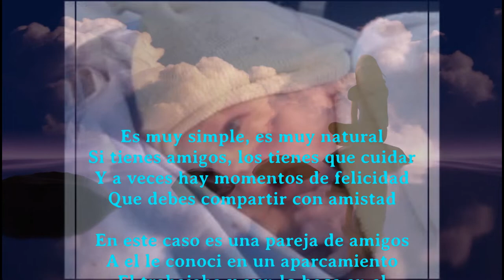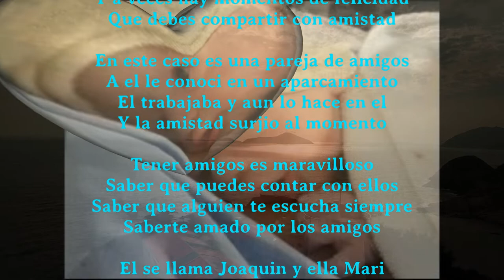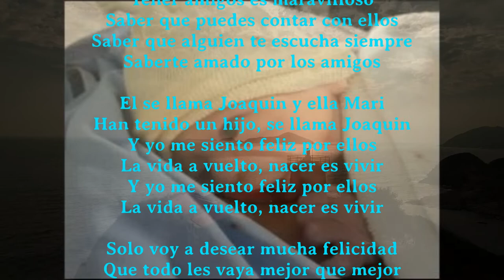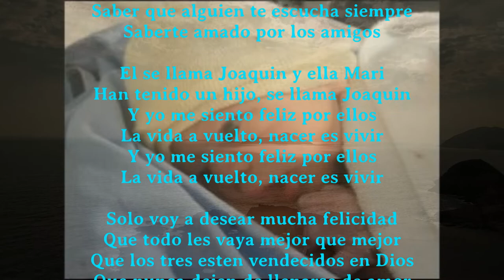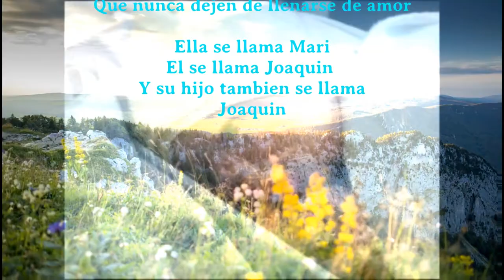Ha nacido Joaquin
Es muy simple, es muy natural
Si tienes amigos, los tienes que cuidar
Y a veces hay momentos de felicidad
Que debes compartir con amistad

En este caso es una pareja de amigos
A el le conoci en un aparcamiento
El trabajaba y aun lo hace en el
Y la amistad surjio al momento

Tener amigos es maravilloso
Saber que puedes contar con ellos
Saber que alguien te escucha siempre
Saberte amado por los amigos

El se llama Joaquin y ella Mari
Han tenido un hijo, se llama Joaquin
Y yo me siento feliz por ellos
La vida a vuelto, nacer es vivir

Joaquin bienvenido al mundo
Un dia seras un hombre

Solo voy a desear mucha felicidad
Que todo les vaya mejor que mejor
Que los tres esten vendecidos en Dios
Que nunca dejen de llenarse de amor

Ella se llama Mari
El se llama Joaquin
Y su hijo tambien se llama
Joaquin